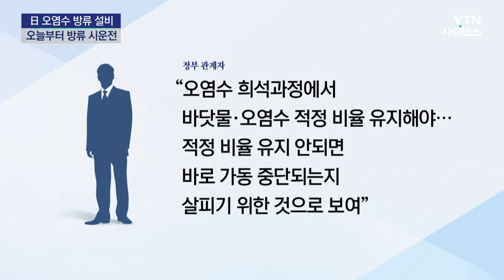日 오염수 방류시설 오늘부터 시운전...현지어민 "방류 반대" / YTN 사이언스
[앵커]
후쿠시마 제1 원전의 오염수 해양 방류가 초읽기에 들어간 가운데 도쿄전력이 오늘(12일)부터 방류 시설의 시 운전에 나섭니다.

일본 정부가 연일 현지 어민들에 대한 설득에 나서고 있지만 어민들은 반대 입장을 거듭 분명히 밝히고 있습니다.

도쿄에서 김세호 특파원의 보도입니다.

[기자]
도쿄 전력이 후쿠시마 제1 원전 오염수 방류 설비의 시 운전에 나선다고 밝혔습니다.

육지의 방류설비 완성에 맞춰, 설비에 미비한 점이 있는지를 확인하기 위해서라고 설명했습니다.

시 운전은 오염수 대신 담수와 해수를 사용해 해저터널로 보내는 방식으로 이뤄집니다.

이외에도 긴급 시 설비 장치가 정상적으로 멈춰지는지 등을 2주에 걸쳐서 확인할 예정입니다.

우리 정부 관계자는 오염수를 희석하는 과정에서 바닷물과 오염수가 적정한 비율을 유지해야 하고,

적정한 비율이 유지되지 않을 시 가동이 바로 중단돼야 하는데, 이러한 과정을 살피기 위한 것으로 보인다고 말했습니다.

일본 정부는 오염수 방류 계획과 관련해 이번 달 국제원자력기구, IAEA의 최종 보고서에서 특별한 문제점이 나오지 않으면 방류를 강행할 방침입니다.

일본 경제상은 현지 어민들의 불안과 불만을 잠재우기 위해 연일 설득 작업에 나섰습니다.

[니시무라 야스토시 / 일본 경제상 : 어민분들의 생업을 지속할 수 있도록 하기 위한 지원과 그러한 설명을 거듭해 나가는 노력이 중요하다고 생각합니다.]

하지만 어민들은 방류에 대한 반대 입장을 굽히지 않고 있습니다.

[콘노 토시미츠 / 소마시 후타바 어업조합장 : 이제까지 다시 일으켜 왔건만, 앞으로 소문에 따른 피해로 어획량이나 유통에 어려움이 생깁니다. 우리 생활을 어떻게 되는 겁니까?]

특히 도쿄전력이 2015년 후쿠시마현 어업협동조합연합회에 관계자의 이해 없이 오염수 방류를 하지 않겠다고 약속했다는 점도 거듭 강조하고 있습니다.

일본 정부와 현지 어민들의 입장 차가 좁혀지지 않으면 오염수 방류를 둘러싼 주변국 설득도 그만큼 쉽지 않을 것으로 보입니다.

도쿄에서 YTN 김세호입니다.